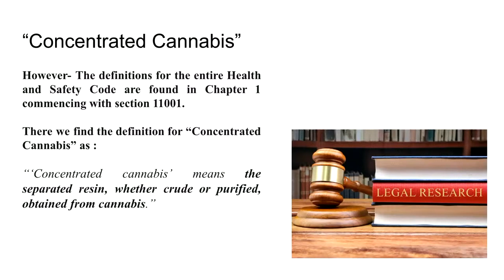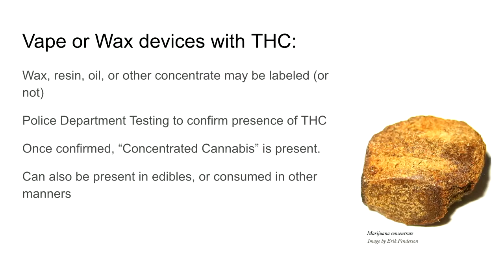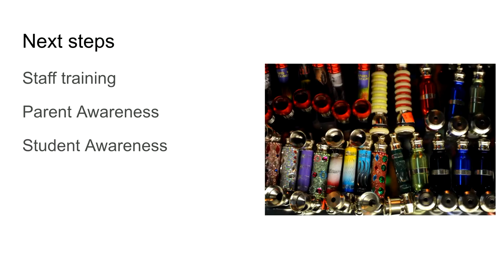AVUSD Regular Board Meeting November 2, 2023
November 2, 2023 5:00PM - Regular Board Meeting of the Board of Trustees